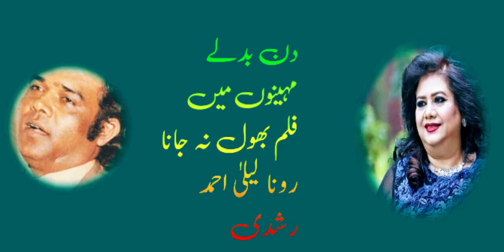Din Badlay Mahino Main Mahinay Ban Gay Film Bhool Na Jana Singer Runa Laila Ahmed Rushdi